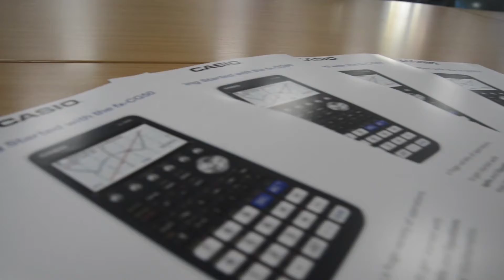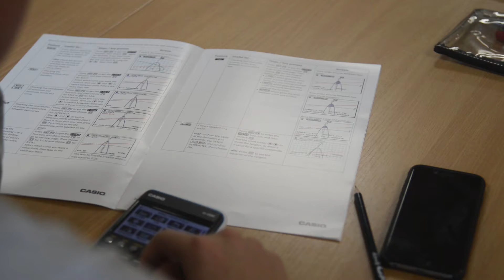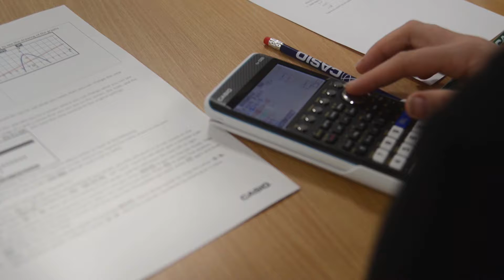What to consider before switching to the fx-CG50 - Case Study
A frank discussion with teachers at Highcliffe School about the hopes and doubts they had for using a graphic calculator at A-level.